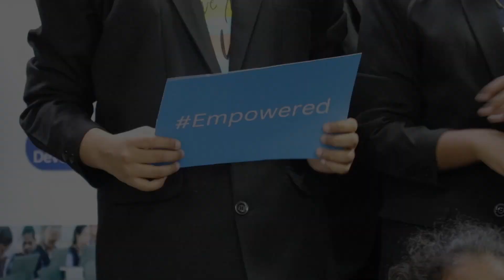Code Expo | Tech Saksham | AI Projects display